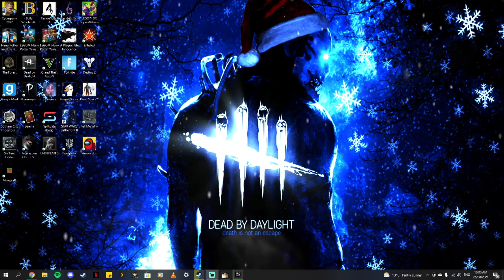LEGO HARRY POTTER YEAR 1 PART 2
ENJOY! I LOST THE FIRST PART OF THE CLIP BUT ENJOY ANYWAY